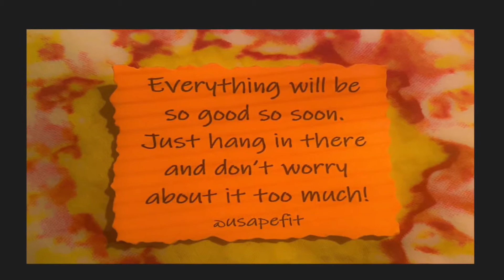Let the beauty of sunrise keep your heart warm. Lailah Gifty Akita